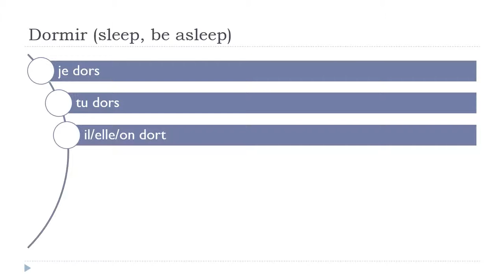ঘরে বসে ফরাসি শিখুন = Dormir # Indicatif Présent